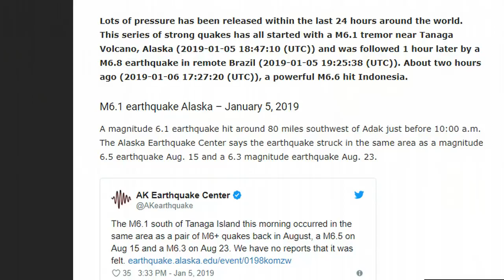Strong Earthquakes Hit Indonesia, Alaska, Brazil and Yellowstone's Old Faithful